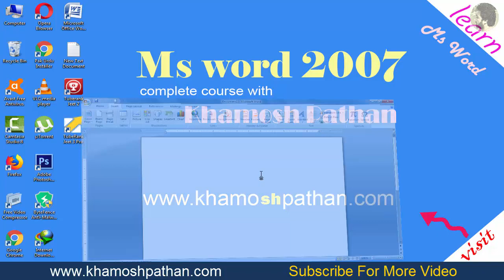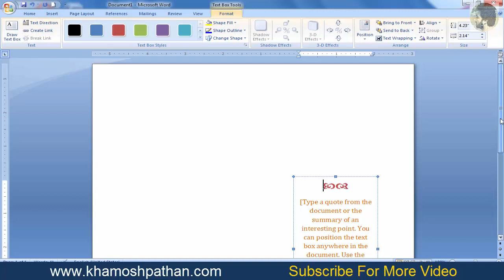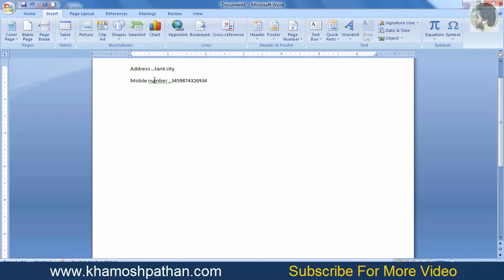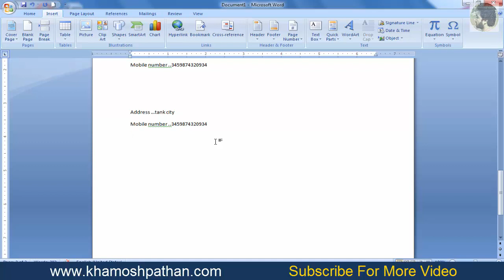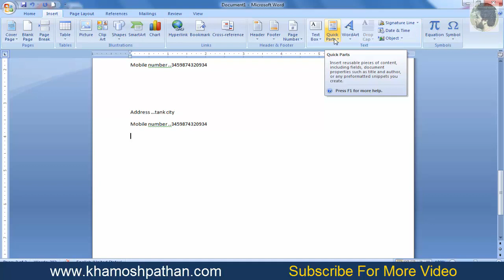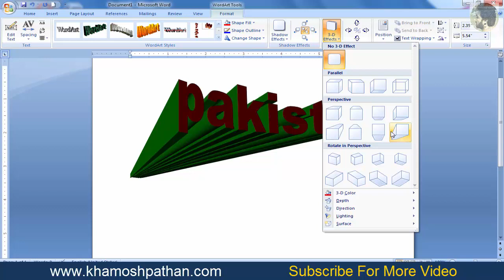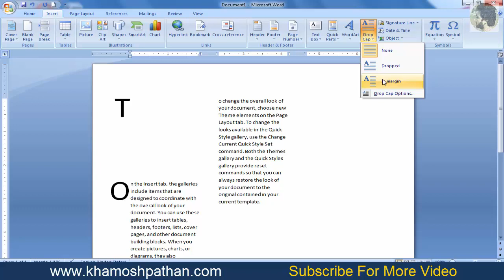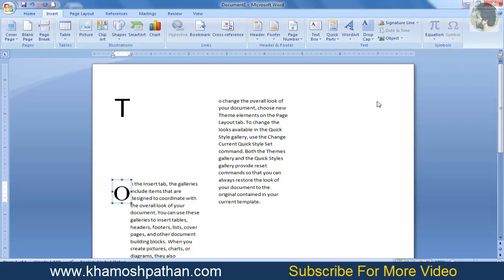Full Coures | Ms Word 2007 Tutorial | in Urdu Hindi Part 14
Hi Friends !! I am here with another new course of ms word 2007.in this course we will learn what is ms word ,how to use ms word, And how work is done in ms word. After  watching my ms word 2007 course you will be able to teach ms word to other person. And no difficulties in any job interviews. Watch complete course and learn step by step ms word 2007